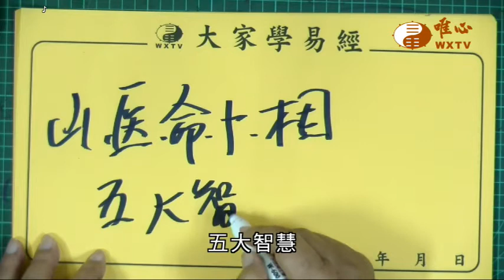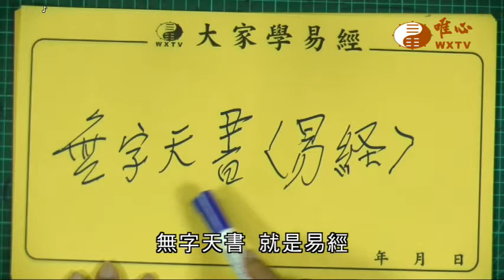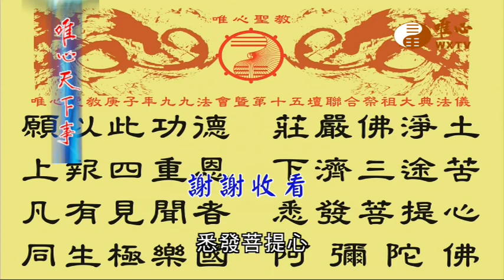混元禪師寶誥王禪老祖天威【唯心天下事3227】｜ WXTV唯心電視台